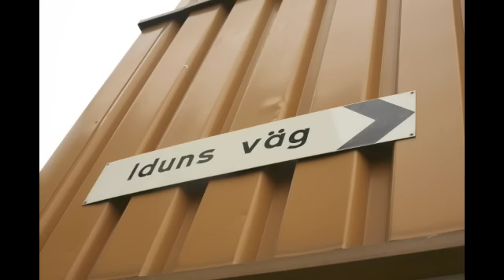Majistern- Trakten där...